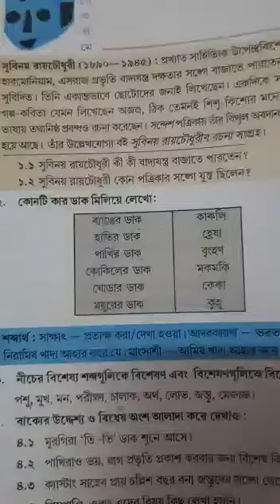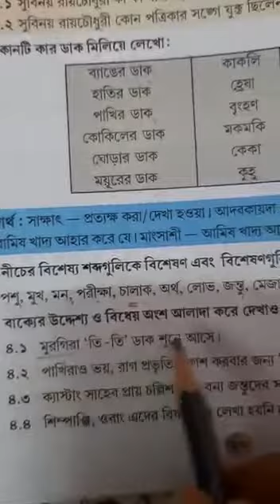ষষ্ঠ শ্রেণির বাংলা-পশু পাখির ভাষা/প্রশ্ন উত্তর-হাতে কলমে/Class 6 Bangla question answer/hate kolome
ষষ্ঠ শ্রেণির বাংলা থেকে সুবিনয় রায়চৌধুরীর লেখা পশু পাখির ভাষা থেকে হাতে কলমে অংশটি থেকে প্রশ্ন উত্তর গুলো আলোচনা করা হয়েছে। class 6 Bengali probondha poshu pakhir basha written by subinoy RoyChaudhary এর থেকে hate kolome অংশ টি আলোচনা করা হয়েছে।